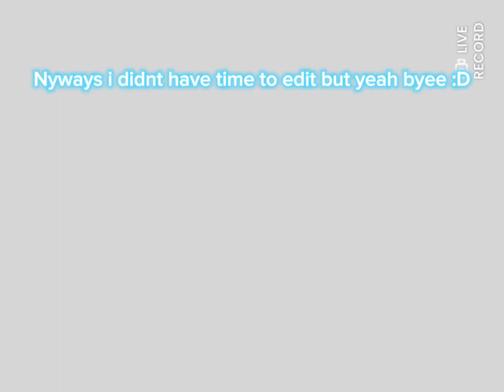Getting shark v3